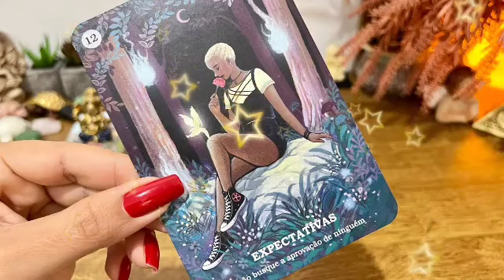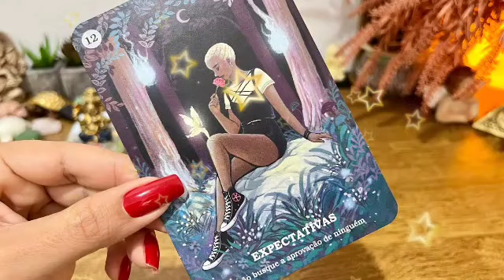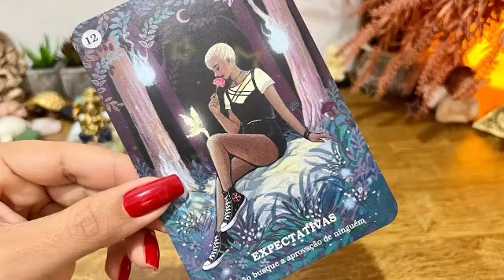برج الحمل ♈ من 3 إلى 13 نوفمبر 2023 🔥 سيفعل المستحيل من اجلك😍سيعلن عن إسراره و يسقط القناع يا حمل😰